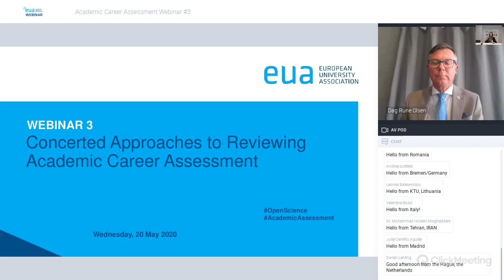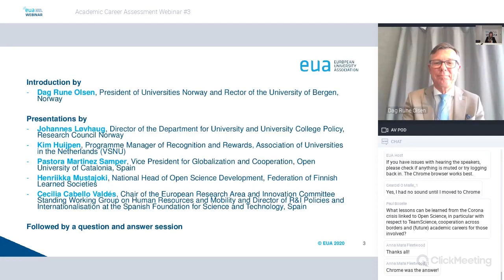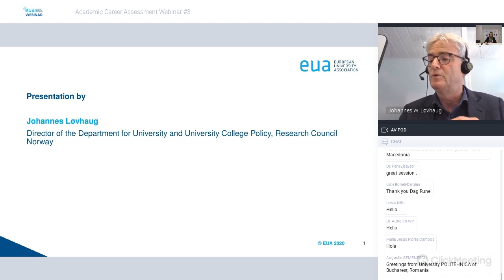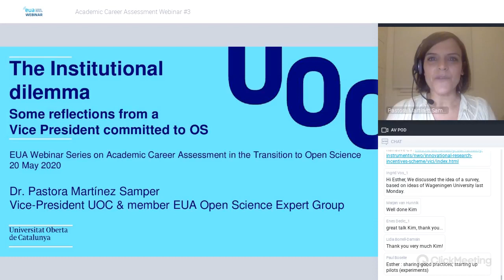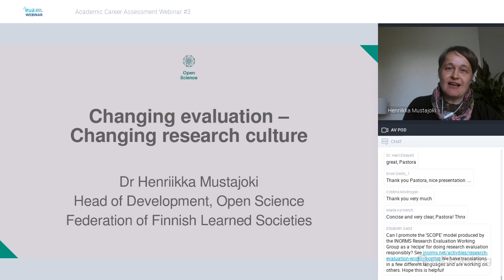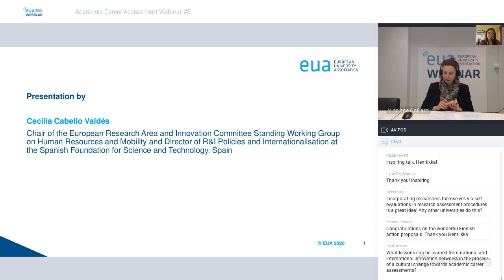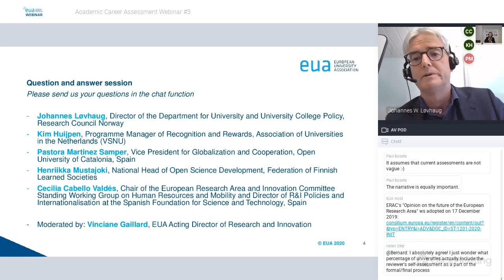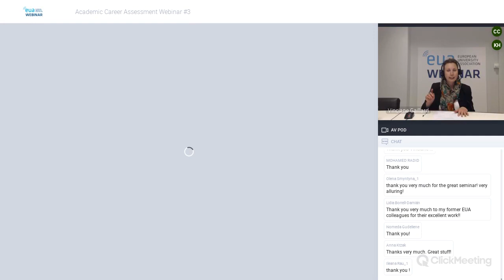Concerted Approaches to Reviewing Academic Career Assessment (EUA Webinar)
Reviewing academic career assessment is a shared responsibility and requires a concerted approach uniting the main actors. This webinar brings together universities and other research performing organisations, research funding organisations, learned societies and policy makers to discuss opportunities and challenges to work together at the national and European level. Speakers include: Dag Rune Olsen, Johannes Løvhaug, Kim Huijpen, Pastora Martinez Samper and Cecilia Cabello Valdés.